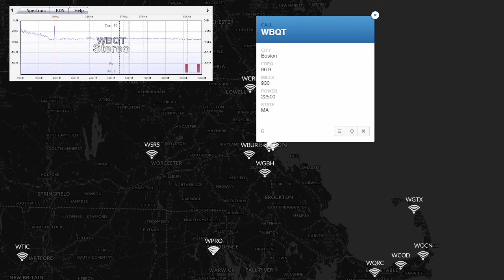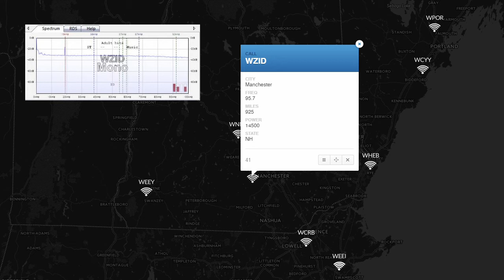July 12th FM Radio E-Skip (Pt. 2/3) - TN to Northeast US & Canada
On July 12th, 2016, the largest E-Skip opening of the 2016 E-Skip season (May-August) was observed at my location near Nashville. Es began on the FM band in the 9a hour (local time) and continued into the afternoon, with 3 different paths throughout the day.

This documents the second major path noted; to the New England states, New Brunswick and Nova Scotia.

Stations in this video:
WGBH 89.7
WBUR 90.9
WBQT 96.9
WBWL 101.7
WCRB 99.5
WQRC 99.9
WOCN 104.7
WWLI 105.1
WHEB 100.3
WZID 95.7
WIXM 102.3
WRRV 92.7
WPPB 88.3
WJKS 104.3
WMME 92.3
WBFE 99.1
WTHT 99.9
WABK 104.3
WOXO 92.7
WARX 93.9
WCYY 94.3
WBPW 96.9
CHWV 97.3
CFXY 105.3
CIHI 93.1
CHFX 101.9
CJNI 95.7
CIJK 89.3
CFBG 99.5
CHYM 96.7
CKKL 93.9